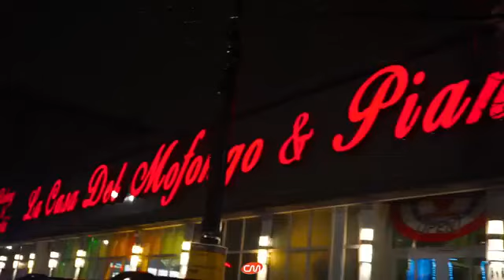Urbanda - Popurrí de Bachata En Vivo